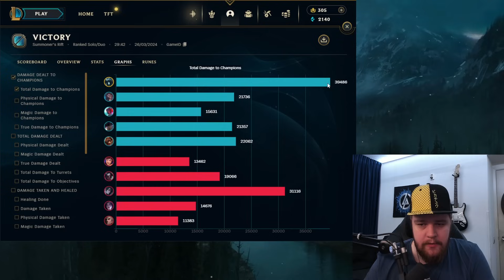KARTHUS JUNGLE IS AN ABSOLUTE GOD AT CARRYING SOLO Q GAMES! - Gameplay Guide League of Legends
KARTHUS JUNGLE IS AN ABSOLUTE GOD AT CARRYING SOLO Q GAMES!
In this video I'll be showing you how to properly play karthus jungle to easily carry your solo q games. Throughout the game I'll explain everything in as much detail as possible so you can learn from it much faster.
Season 14 Karthus Jungle Gameplay Guide.